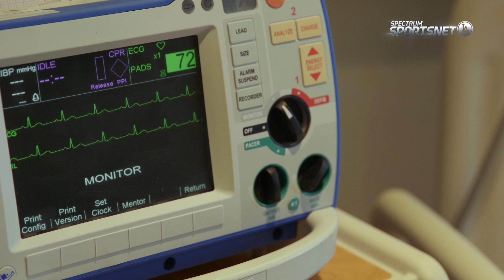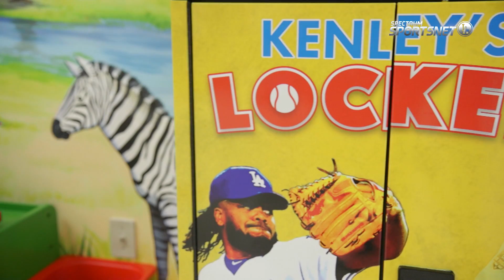Kenley's Locker - Backstage Dodgers Season 6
Kenley Jansen and his wife Gianni were inspired to help children dealing with serious health issues after having to go through the experience with their son.

The Los Angeles Dodgers franchise, with six World Series championships and 23 National League pennants since its beginnings in Brooklyn in 1890, is committed to a tradition of pride and excellence.  The Dodgers are dedicated to supporting a culture of winning baseball, providing a first-class, fan-friendly experience at Dodger Stadium, and building a strong partnership with the community. With the highest cumulative fan attendance in Major League Baseball history, and a record of breaking barriers, the Dodgers are one of the most cherished sports franchises in the world.